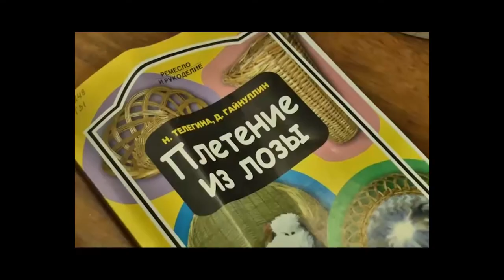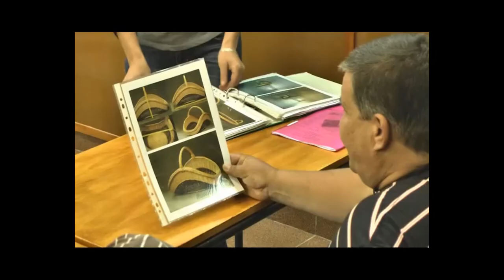Даешь рабочие места всем и каждому! Индивидуальный подход в Кингисеппе. Ореол